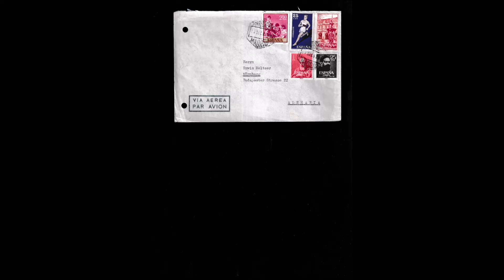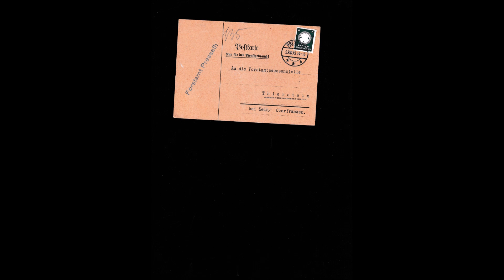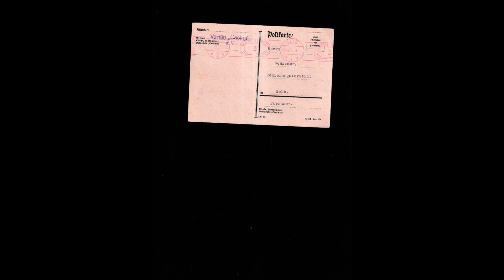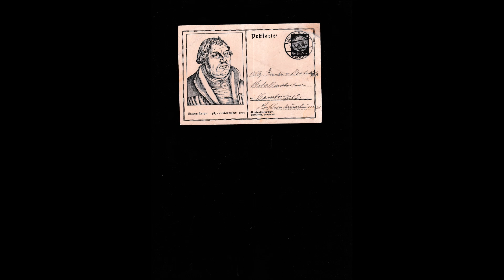Stamps Germany and Europe